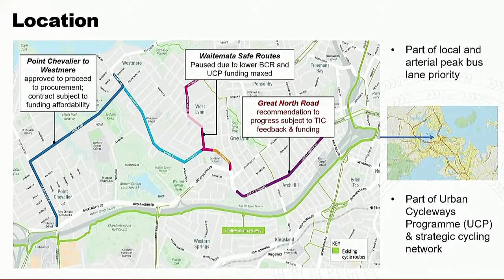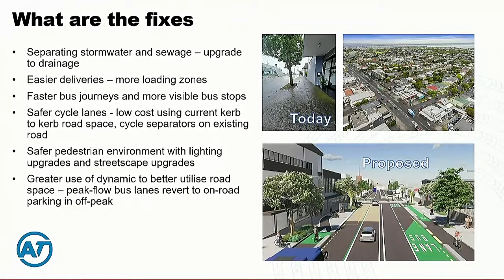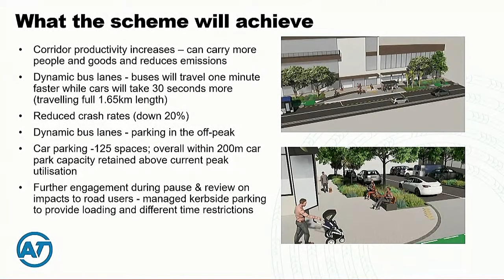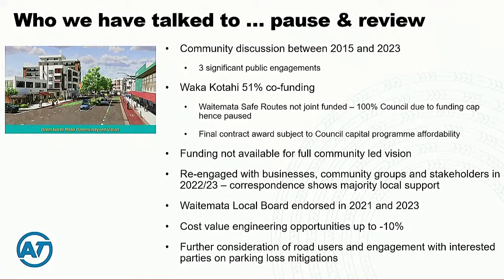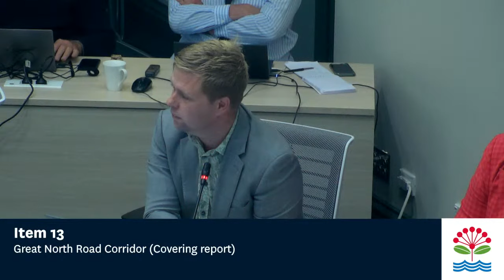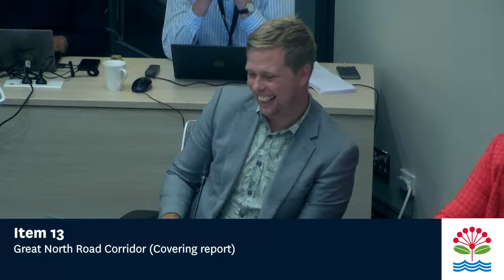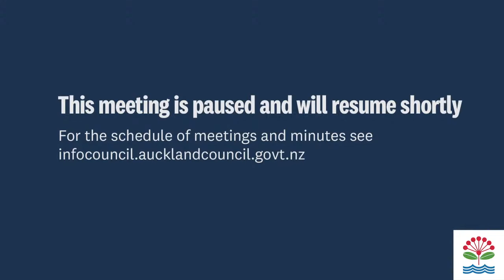16.03.2023 - Transport and Infrastructure Committee - Item 13